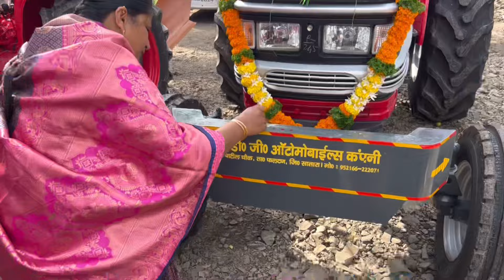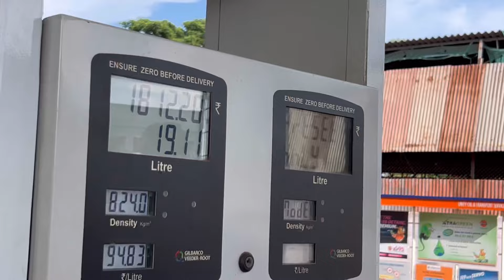Add New ￼Mahindra Arjun 605 😍￼￼￼लाल घोडा…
Add new tractor 🚜
￼Opening￼ Enjoy friends